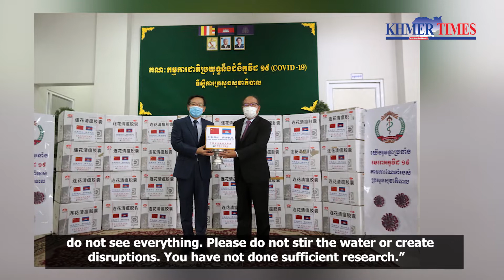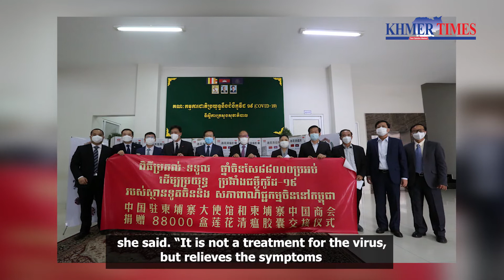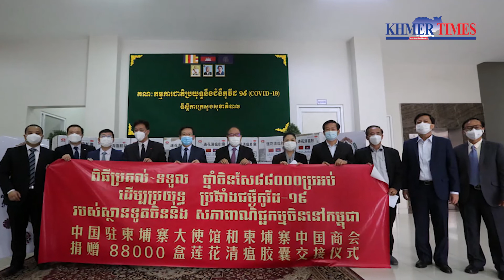Don’t stir the water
The Secretary of State and spokesperson of the Ministry of Health, Dr Or Vandine, reprimanded critics. She told them that if they could not help, they should not stir the waters or disrupt the treatment of Covid-19 patients.